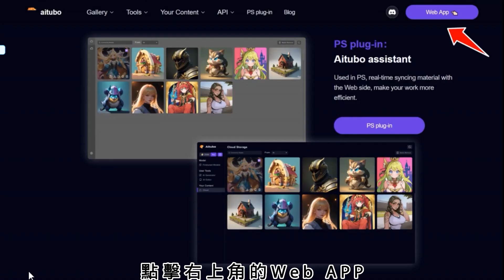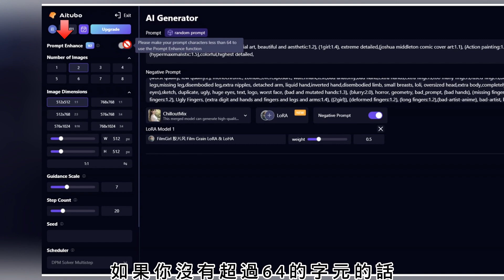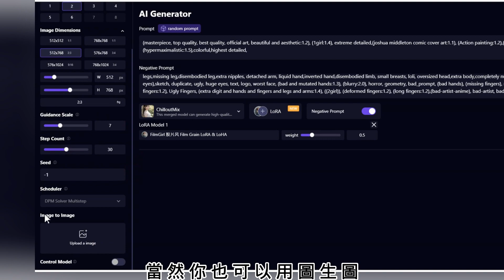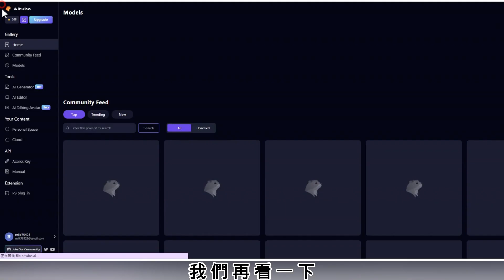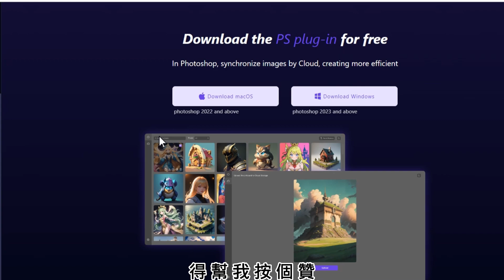ai 繪圖網站 | 免費 | 大量模型 | aitubo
Awesome AI website completely free
Fees are also cheap
Low graphics card can be used
|ai動畫 | 抖音流量| Deforum Tutorial

1.放在SD資料夾
2.編輯 python 跟資料夾一樣名稱 ,我的是py310
3.開了啟動器,其他你桌面上程式都關了,試試看 只留SD跑動畫
補充 : 所以目錄 必須英文或者數字 不然你會報錯誤

影片介紹：
00:00　 介紹
00:28     製作

你可以在SD資料夾下的webui-user.bat這個執行檔用文字開啟，然後在COMMANDLINE_ARGS=的後面加上--xformers就可以加快繪圖速度，
8G or 4G以下低顯存
在SD資料夾下的webui-user.bat這個執行檔用文字開啟，然後在COMMANDLINE_ARGS=的後面加上
 --lowvram --precision full --no-half --skip-torch-cuda-test
如果黑圖:
--xformers--no-half-vae--no-half